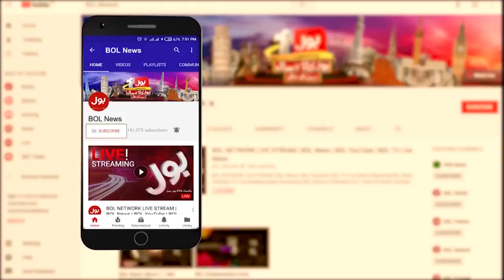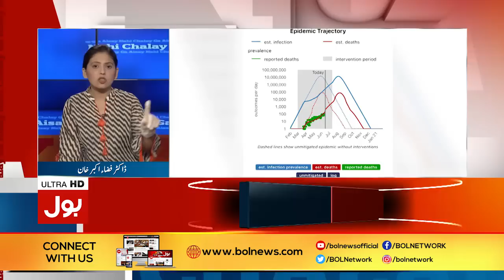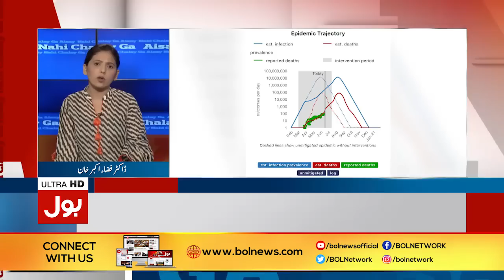Aisay Nahi Chalega with Fiza Akbar Khan 15th June 2020